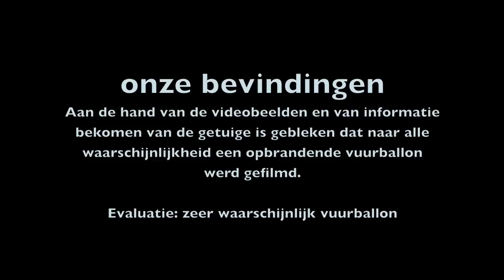UFO Ranst (Belgium) 12-09-2009